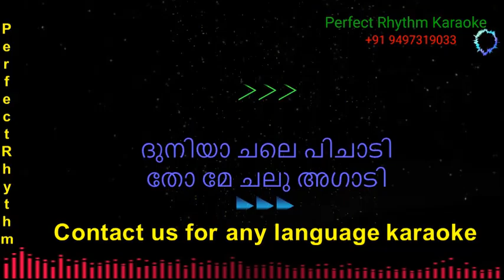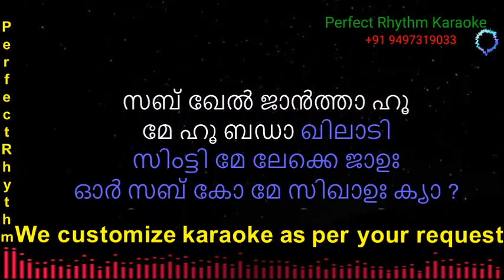Chinta Ta Ta Chita Chita |Karaoke| Malayalam| Rowdy Rathore |Akshay Kareena |Mika Singh| Sajid Wajid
ChintaTaTaChitaChita |Karaoke| Malayalam| Rowdy Rathore |Akshay Kareena |Mika Singh| Sajid Wajid